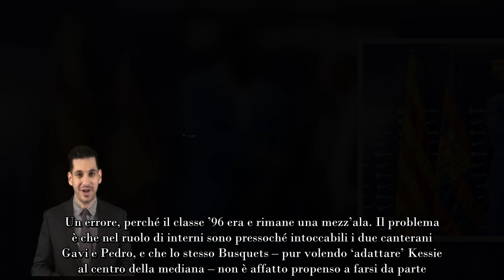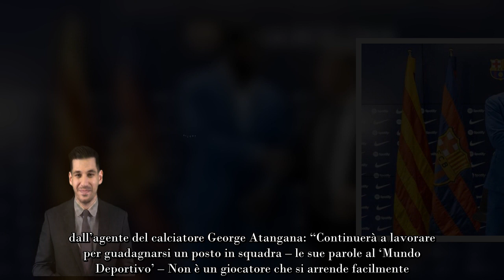“Ci ha scommesso” Kessie e lo sbarco all’Inter, annuncio UFFICIALE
L’ivoriano fatica a imporsi al Barcellona dove è approdato l’estate scorsa a parametro zero. Ora i tifosi del Milan lo rimpiangono

Sui social, dopo la sconfitta col Torino, molti tifosi del Milan hanno iniziato a sottolineare con grande foga la mancanza di Franck Kessie nella rosa, ritenendolo a ragione fondamentale negli equilibri della squadra di Pioli che, un po’ come quella di Inzaghi, quest’anno prende troppi gol. Tredici in campionato contro i 17 dei nerazzurri. Il problema è che l’ivoriano non è stato rimpiazzato a dovere dalla società targata ora Red Bird, e ciò sul campo è piuttosto evidente.